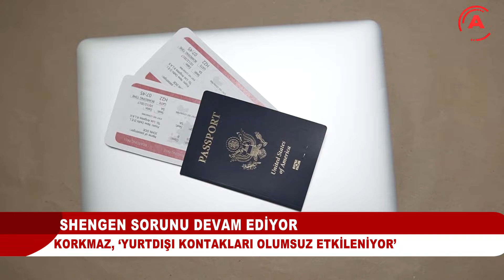YURTDIŞI KONTAKLARI OLUMSUZ ETKİLENİYOR